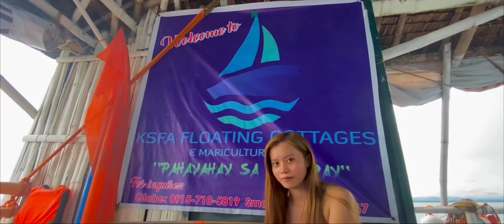KALIPAY FLOATING COTTAGE | Escalante SANDBARS | Escalante City Neg. Occ. Philippines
This is my last vlog of  2020 and My first release vlog of year 2021. Let’s officially open summer in the Philippines! Even we still under this pandemic, we still have a choice to enjoy life and i hope you are all doing the same thing. I decided to create this vlog to the purpose of helping our local fishermen earn a little bit more. KALIPAY FLOATING COTTAGE is one of our famous floating here is escalante, and this is the first floating cottage i feature in my vlog it’s some kind of looking back also but anyways.
Hope you guys enjoy this Video ❤️🤙🏼 and Follow Me to Wanderlust.

Thank you so much for your support and I’ll see you on my next vlog God bless you all!

All music used in this video is not owned by me. It's provided by the app that I'm using such as the following
• VIDEOLEAP

•This is for Copyright Purposes and as a musician/Artist i do respect the hard work that musicians/artists put on their arts.